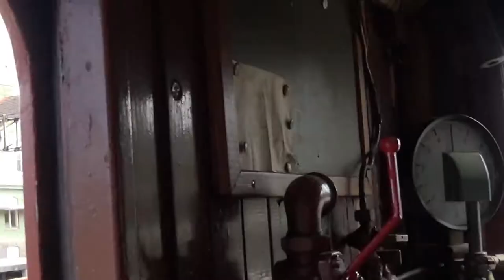Cab ride in a Swedish class Hg2 electric loco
On April 26th 2015 the society for veteran railways in Sörmland (FSVJ), Sweden had an open house showing their engine shed and locos.
I got the opportunity to have a short cab ride in FSVJ's electric class Hg loco.
A great experience! What a wonderful charming old lady this loco is! 'Uglybeautiful' I would call her :)
You might think that an electrical loco would be silent but as you can hear in the video she's got very noisy cooling fans and also a noisy air compressor. But that just made the whole thing so much more fun.
This loco was built 1948 and the class was used for mixed traffic on branch lines in Sweden.

I would like to thank everyone at FSVJ for a great day and ride!
/Anders